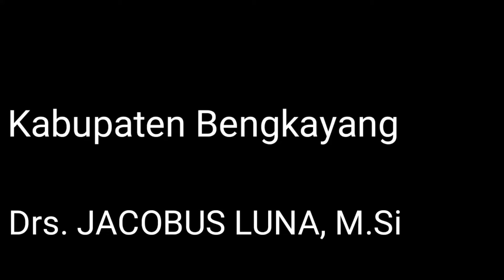Jacobus Luna: Menilai Pemimpin Dari Keluarganya # Part 1